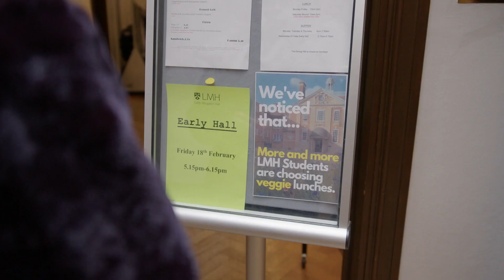Nature Positive Universities